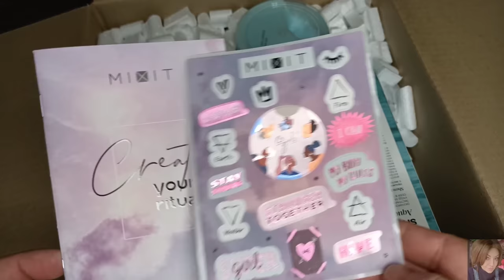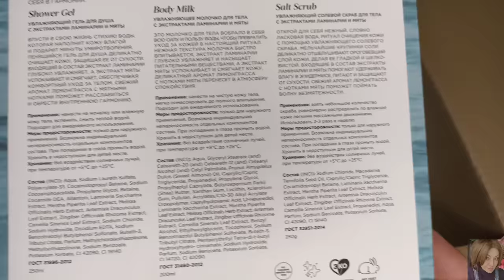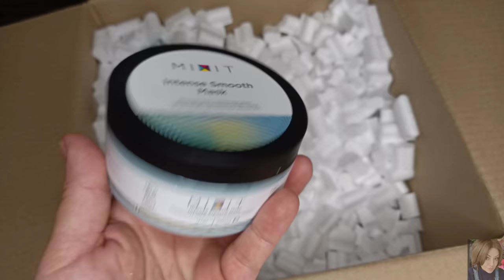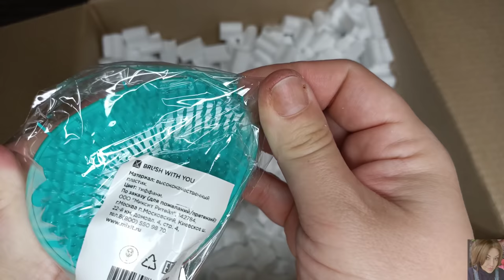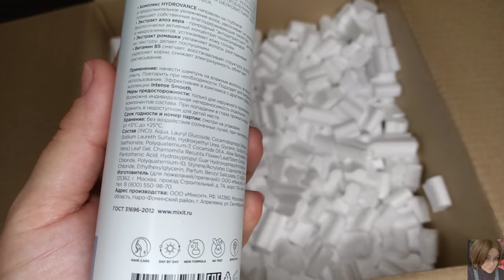VLOG: ОФОРМЛЯЮ ДЕКРЕТ / ПОСЫЛКА ОТ MIXIT / СОБИРАЕМ КРОВАТКУ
ВСЕМ ПРИВЕТ!!!
В этом видео начинаю оформлять декрет, потеряли крестик, покрасила волосы, забрали кроватку для малыша и собрали её. Крутая посылка от MIXIT, распаковка и тестирование.